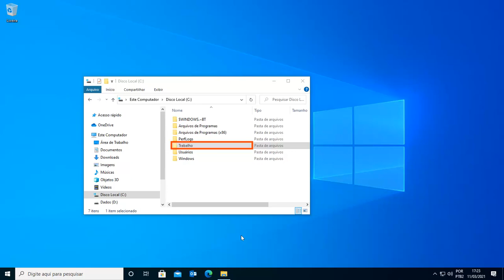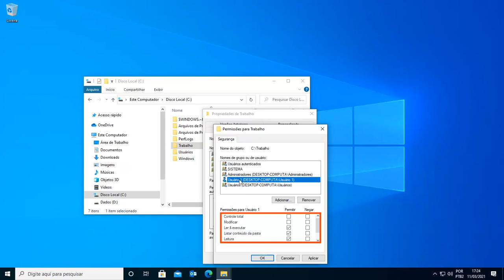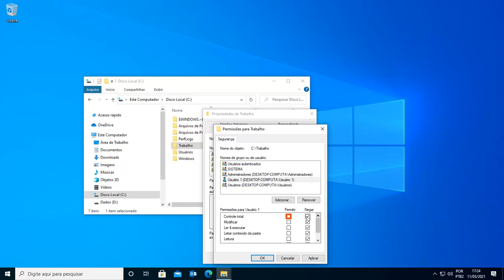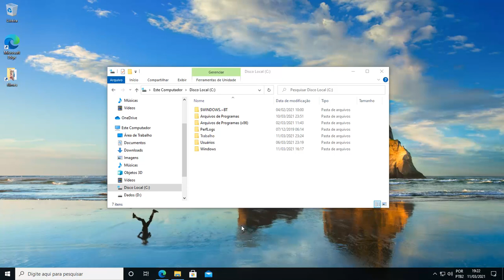Como BLOQUEAR PASTAS no Windows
🙂 Confira como bloquear pastas e arquivos no computador, para que outros usuários não possam acessá-los. Quando outro usuário tentar acessar a pasta protegida, ele receberá uma mensagem de bloqueio, e como ele não tem a senha do Administrador, não poderá acessá-la.

✔ Objetivo   ✔ Consistente   ✔ Aproveite!

OUTROS VÍDEOS DO CANAL - CONFIRA: - 💎

 ... Entre outros.